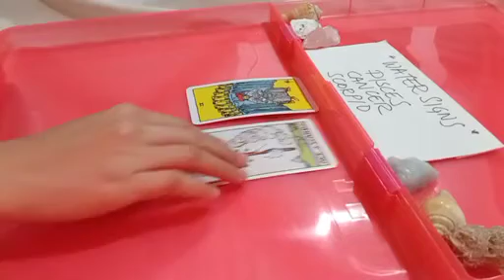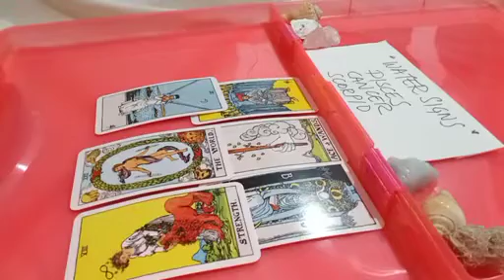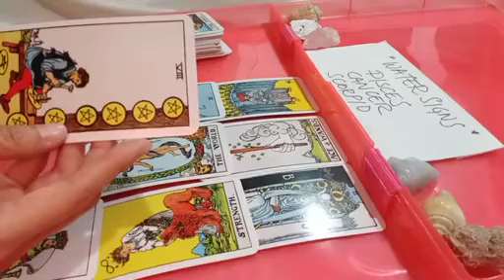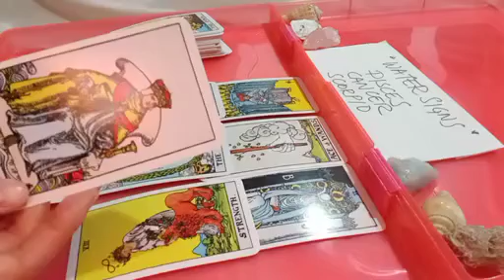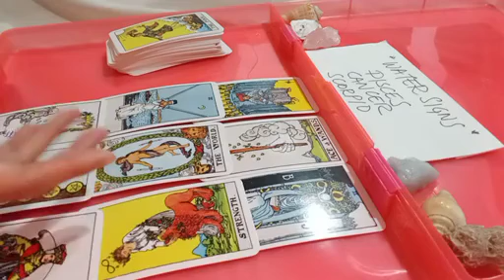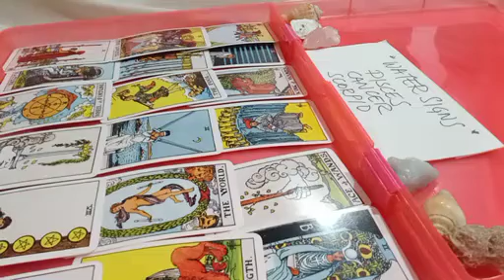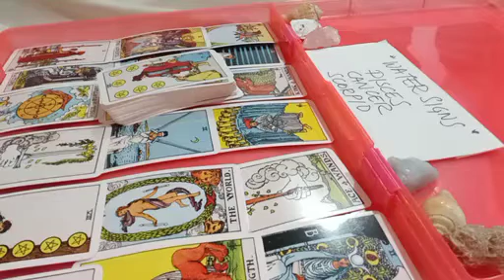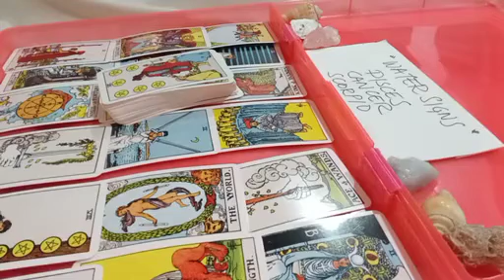CANCER 🩷 THEY FEEL THIS CONNECTION RIGHT NOW IS....💌 APRIL 2023 TAROT READING TODAY